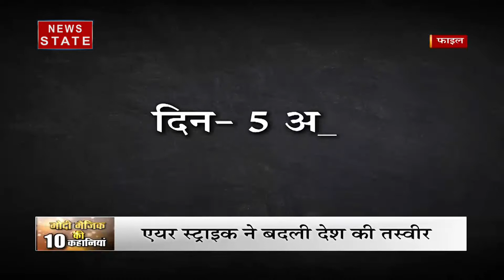Happy Birthday Pm Modi: अपने भाषण के अंत में 'नर्मदे नर्मदे' का जयकारा लगाया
Pm Narendra Modi Live Updates: 17 सितंबर 2019 को पीएम नरेंद्र मोदी का 69वां जन्‍मदिन (PM Narendra Modi's Birth Day) है. 17 सितंबर ही के दिन सन् 1950 में उनका जन्म गुजरात के वडनगर में हुआ था. गुजरात की 'जीवन रेखा' माने जाने वाले सरदार सरोवर बांध के जल्दी ही पूरी तरह भरने की उम्मीद है. प्रधानमंत्री नरेंद्र मोदी 17 सितंबर को खुद इस घटना के गवाह बनेंगे.

News State MP/CG (न्यूज स्टेट) मध्य भारत का सबसे विश्वसनीय हिंदी न्यूज़ चैनल है. यहां पर क्षेत्र की सभी जरूरी खबरों को वरीयता से दर्शकों तक पहुंचाता है. यहां पर राज्य की राजनीति ही नहीं देशभर में क्या हो रहा है, इसके बारे में भी भरपूर खबरों का खजाना है. इसके अलावा क्राइम, बिजनेस, खेल और बॉलीवुड से जुड़ी ताज़ा ख़बरें भी दर्शकों को परोसे जाते हैं. News State MP-CG खास तौर पर मध्य प्रदेश और छत्तीसगढ़ के लोगों की खबरों की जरूरतों का ध्यान रखता है. सबसे निष्पक्ष, विश्वसनीय लाइव ख़बरों को सबसे पहले पाने के लिए बने रहें हमारे साथ.

News State is a 24-hour Hindi news channel that caters in addition to National coverage, regional coverages too. We have regional channel News State Madhya Pradesh/Chattisgarh. In terms of TRP News State MPCG is doing great since lauching in (Pls put date or month of launching) 2018. We give trustworthy, reliable and quick news. News State is a preferred channel by an audience which favors high quality programming and news. Only Channel in the region that caters for the true regional demand in such a way that it has become favourite channel of the audience in such a short span of time.

News State Apps डाउनलोड करें:
Download Android and iOS Apps for more updates: